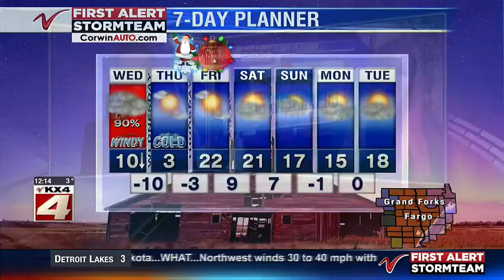Weather Noon Weather December 23